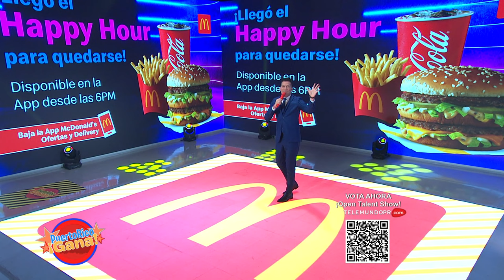04 PR GANA 02 27 22